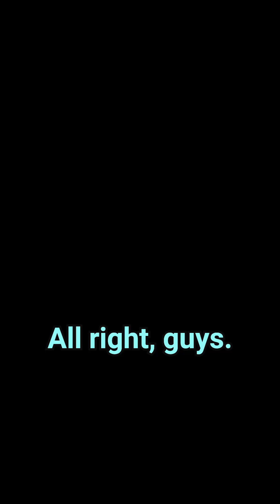How to Break Into Quant Finance (Step-by-Step Roadmap)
Want to break into quant finance but don’t know where to start? Here’s your no-fluff roadmap in under 60 seconds. From math and programming to building real trading projects — this is how you go from clueless to confident.

👇 Want free resources to get started?
Drop a comment and I’ll send them your way.

🎓 Whether you're a student, engineer, or just curious — this is your first step.